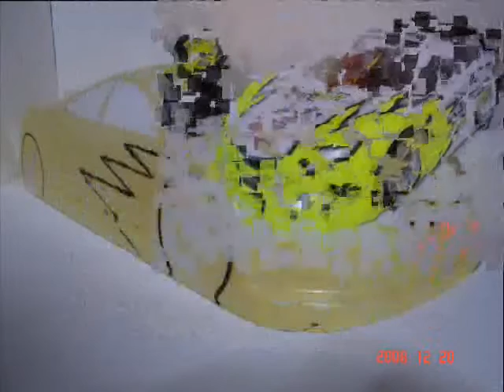Pintura em bolhas (RC TOMITA MUGEN)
vídeo sobre pintura de bolha de RC cars